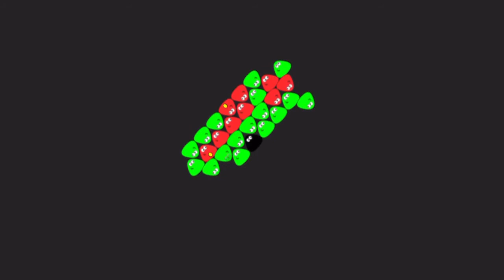Pou Music Star Popper (full)